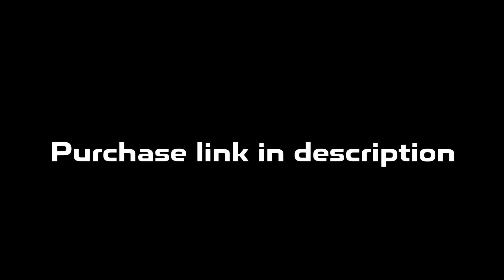Detroit x Flint Type Beat | Rio Da Yung OG x RMC Mike Type Beat "Harden"